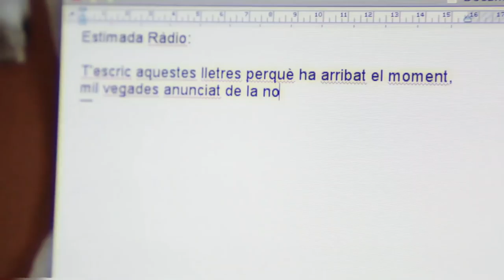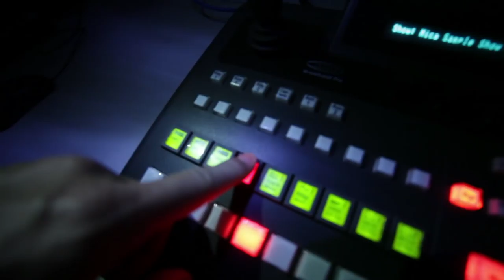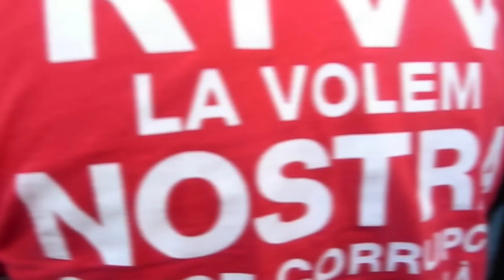Mugroman "Com quan érem veu i so"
Videoclip Mugroman Cançó Com Quan érem Veu i So amb Salva de Lax'n'busto.